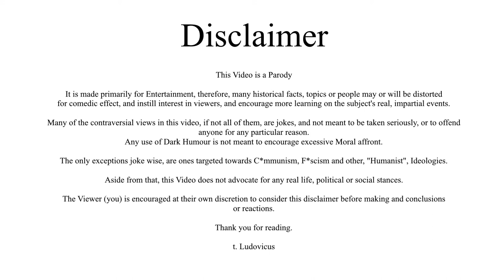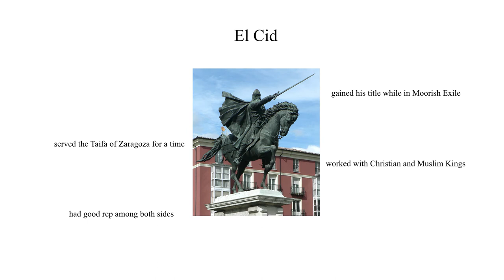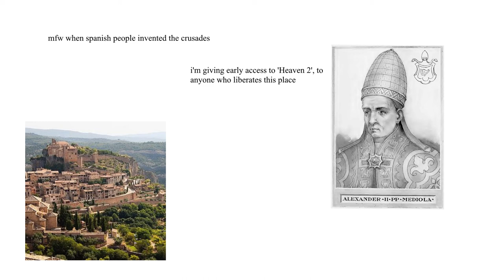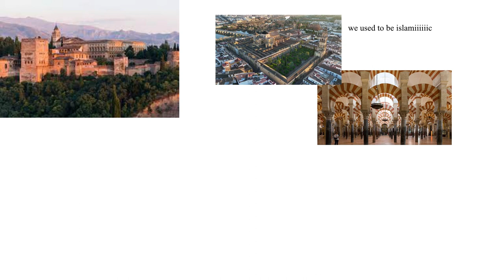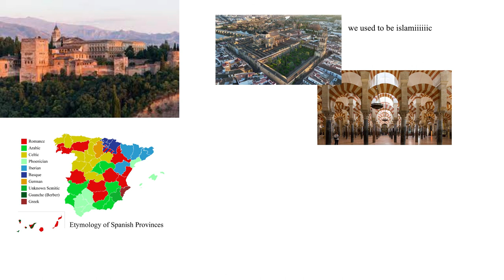The Reconquista: Crusading before it was cool - Ludovicus does History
This video goes over the Reconquista, which

Personal Note: kind of botched the pacing with this one, too many long pauses, will fix that in the next video.